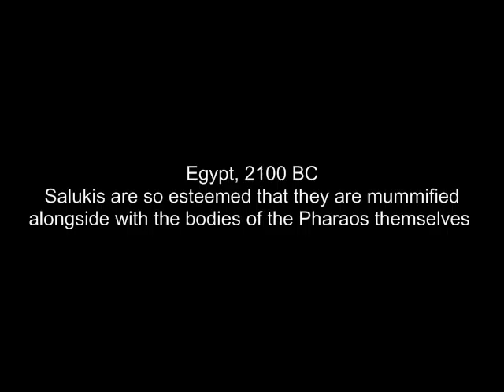Daxlore "Taffy" Yanis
A video of my Saluki dog. Hope you enjoy :)